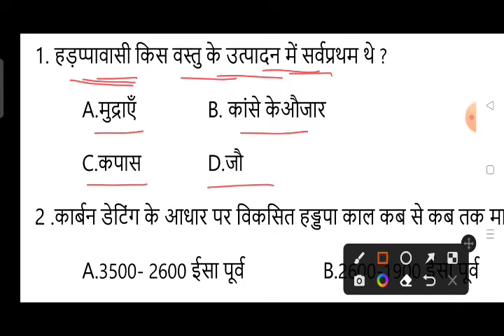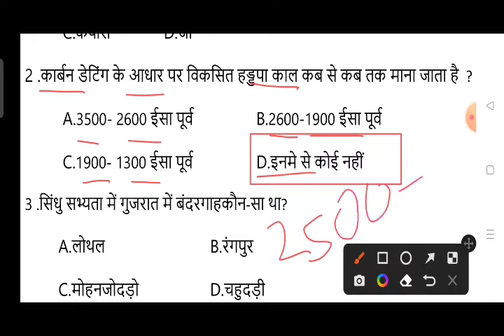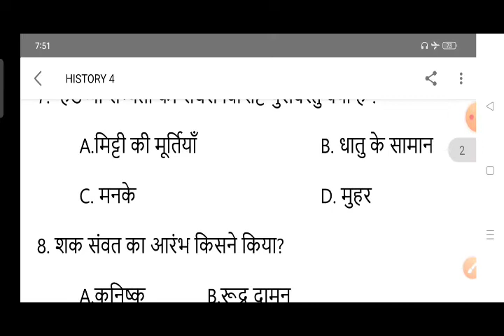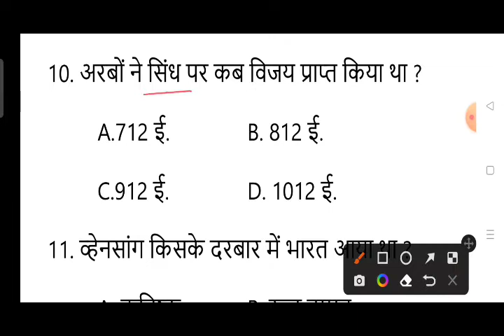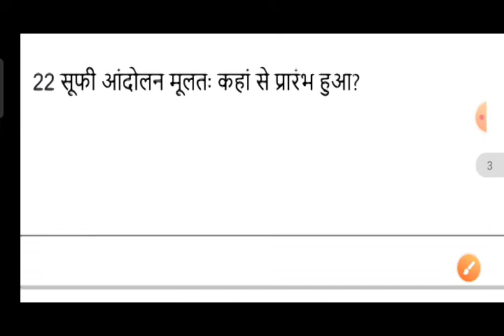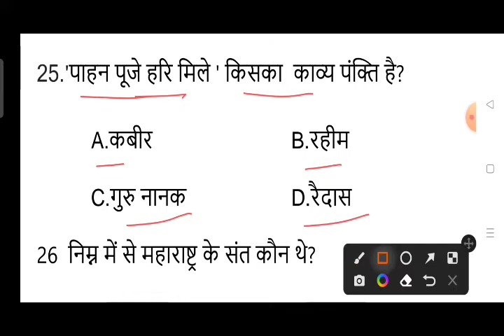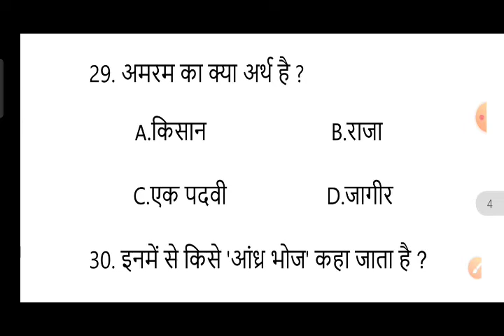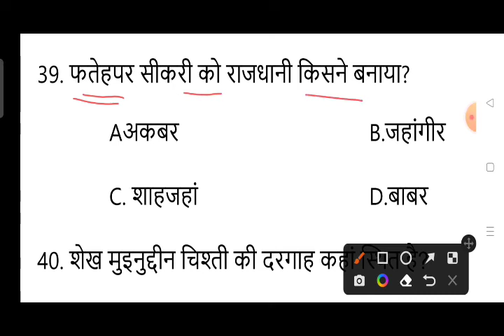रट ले इन्हें | History Class 12th Top 40 Important Mcq Question | History Most Important Mcq 2023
class 12 history most important questions
History important Mcq question
Model paper 2023 class 12
history ka model paper 2023
history model paper 2023
12th history model paper 2023
history
12th ka model paper 2023
12th arts history
download model paper
political science model paper
geography model paper
Bihar board new model paper
new pattern history model paper 2023 इतिहास का महत्वपूर्ण प्रश्न
इतिहास का मॉडल पेपर